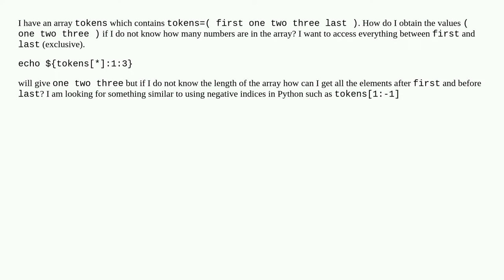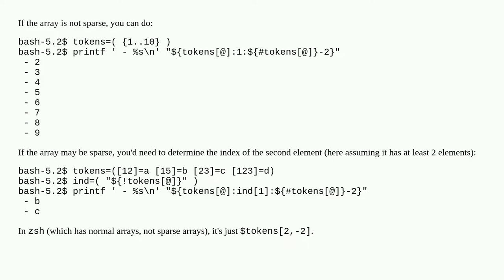How to slice an indexed array to obtain all elements between the first and last index?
A special thanks goes out to the community